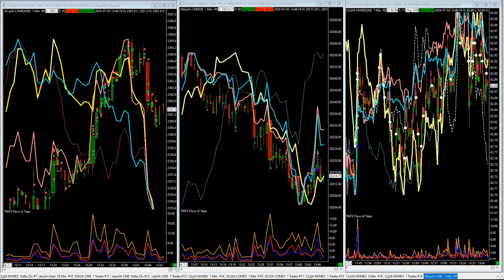Casino Gambling vs Day Trading